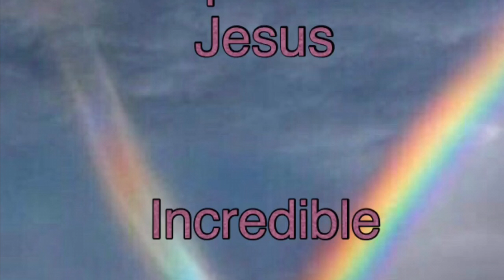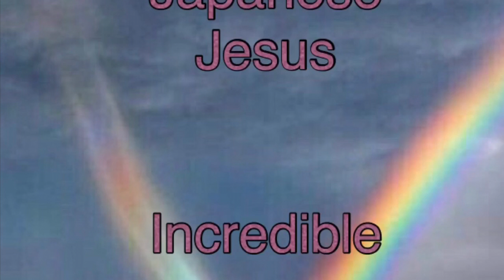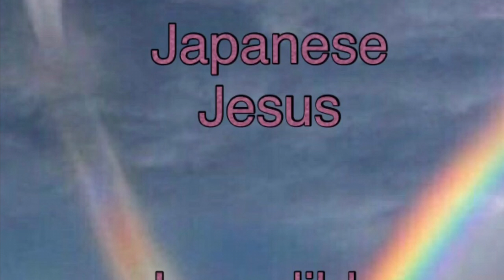Incredible James Gardiner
Hard house electronic uplifting techno